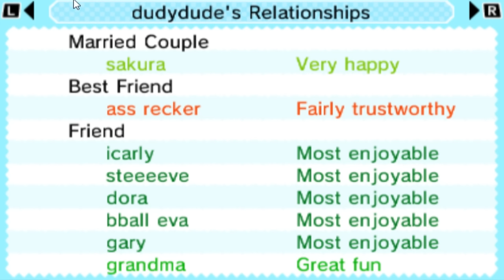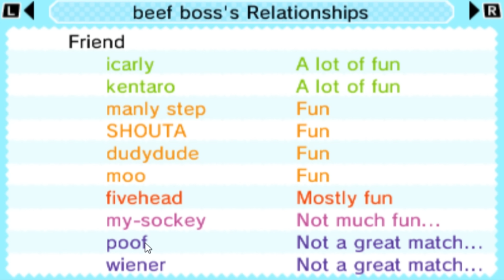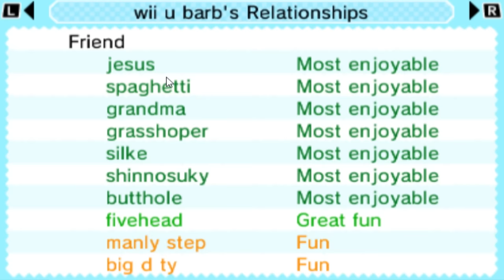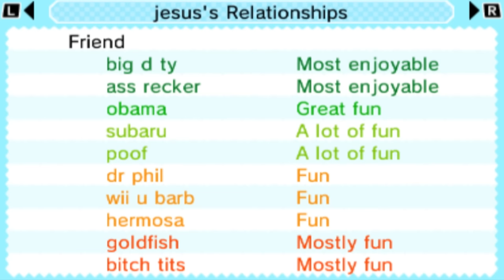you can't handle this tomodachi life episode